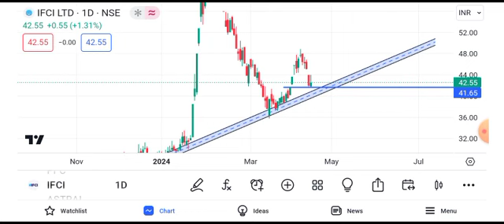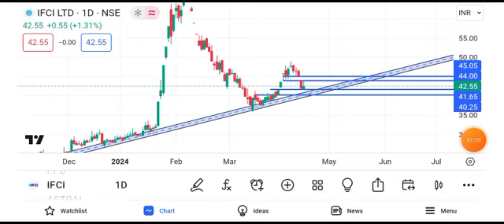ifci share latest news today